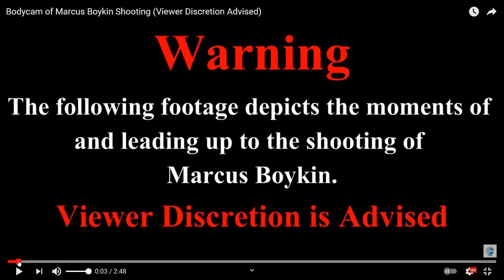Decatur Illinois Police OIS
Review of Decatur, Illinois Police Officer Involved Shooting